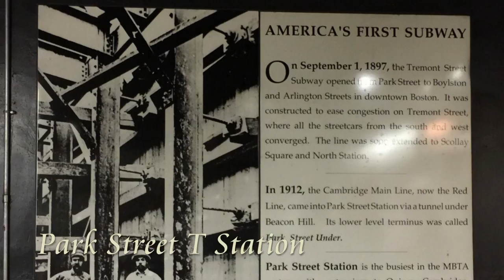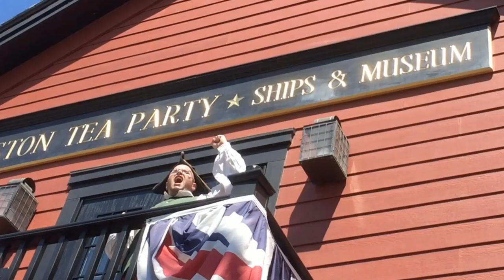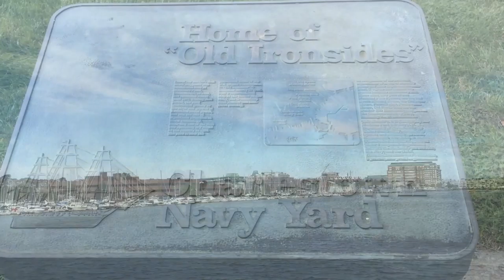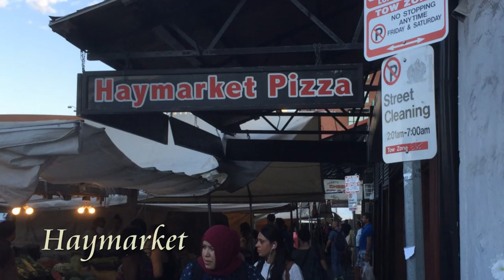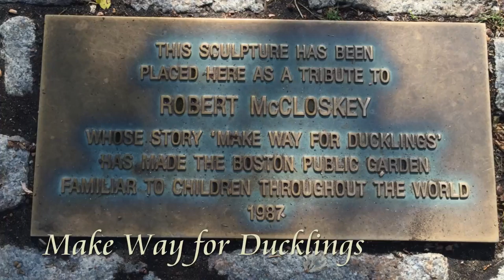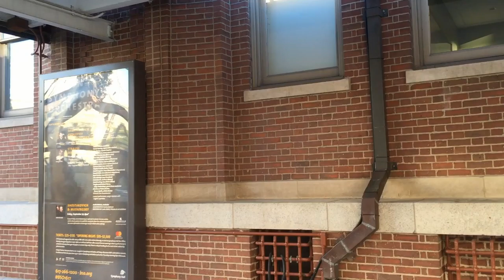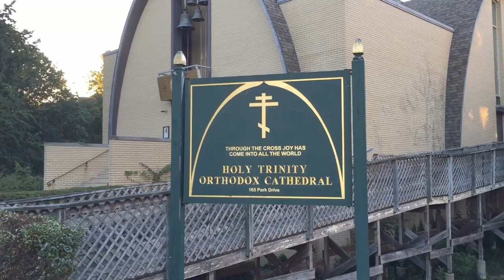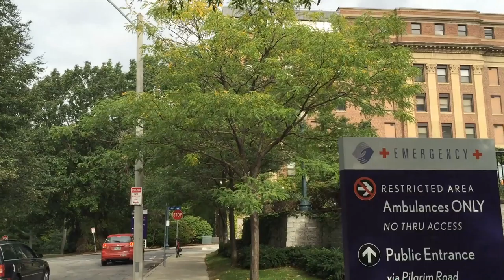MA: Boston Attractions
I lived in Boston for more than 13 years. Here are some of the essential Boston attractions and institutions through my eyes.  The video includes all these sites and more...

The Freedom Trail (all 16 sites)

Tea Party Museum, Concord Minute Man National Historical Park, Lexington Captain Parker Statue.

Charles River, Hatch Shell, The Esplanade.

Commonwealth Ave, Newbury Street, Boylston Street.

Harvard University, Harvard Medical School, MIT, Berklee College of Music, Latin School.

Museum of Fine Art, Isabella Stewart Gardner Museum, Public Library.

Boston Common, Public Garden, Christian Science Plaza.

Boston Symphony Hall, Fenway Park, Copley Square, TD Garden.

Cheers Beacon Hill, 500 Boylston Street(Boston Legal).

Make Way for Ducklings Statues.

Beth Israel Deaconess Medical Center, Brigham and Women's Hospital, Children Hospital, General Hospital.